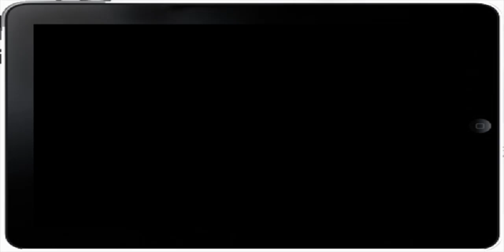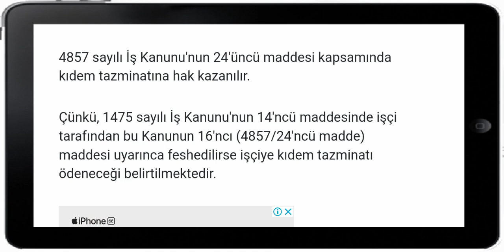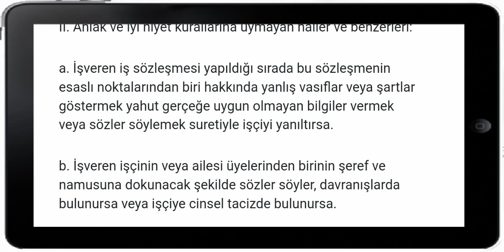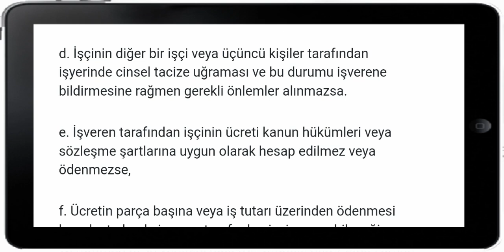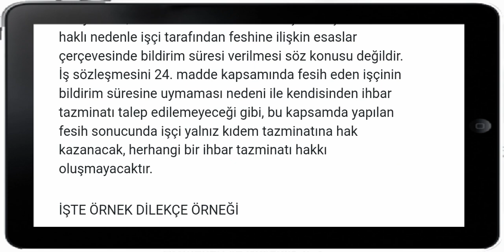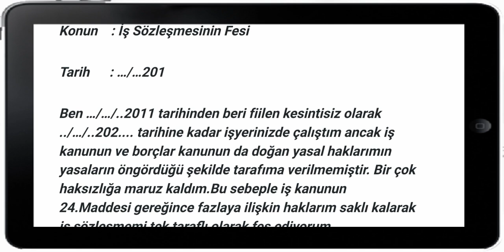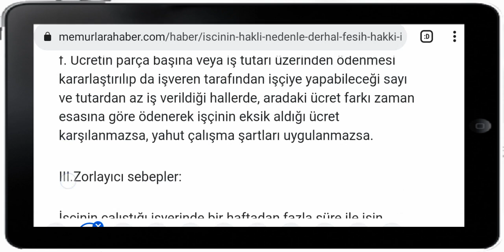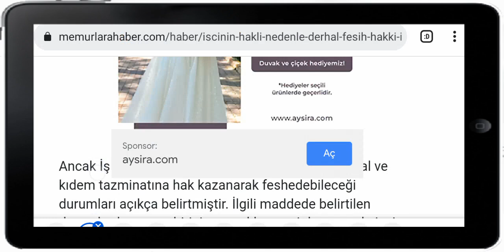işinden Kendin istifa edip, tazminat da alabilirsin! Özel haber ve dilekçe örneği ekledik